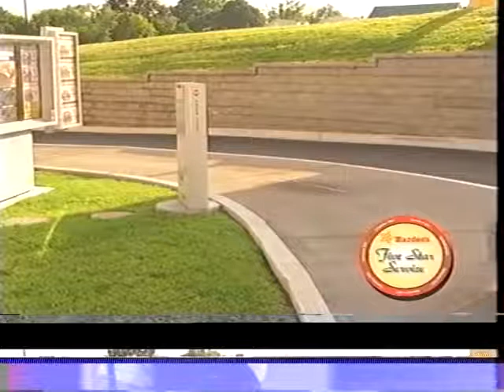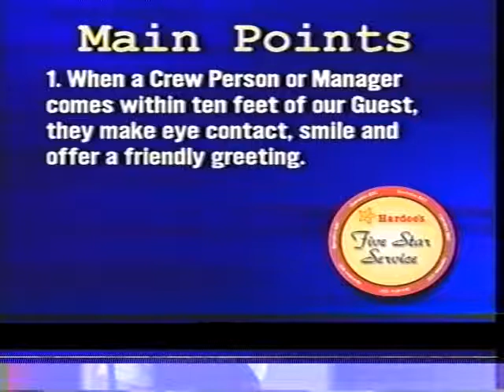Five Star Service Video